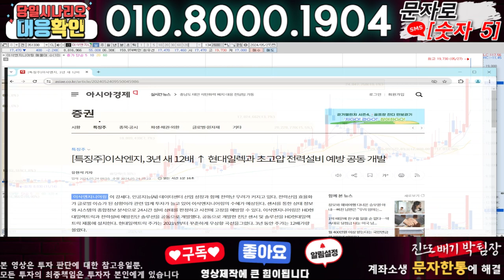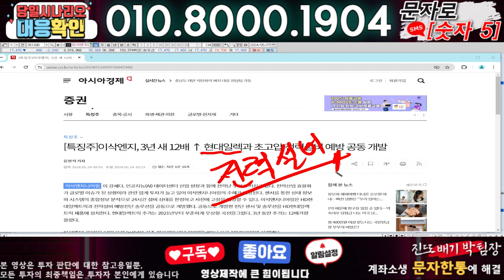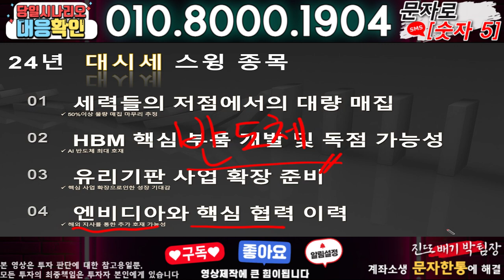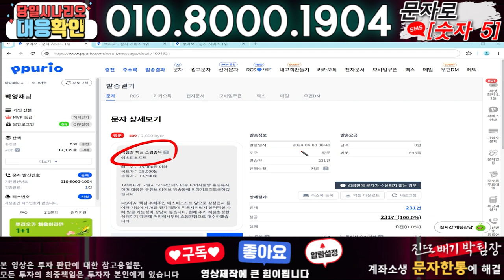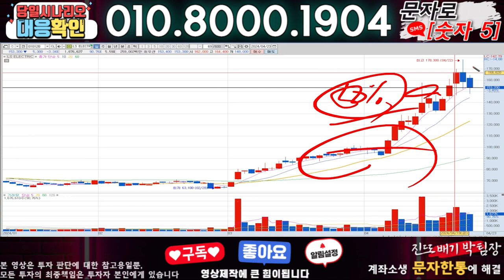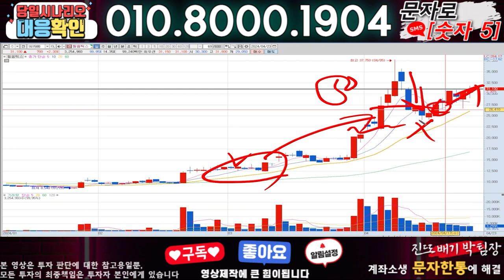이삭엔지니어링 ) 3분전 기습속보-공식입장발표!! 무슨일인가?